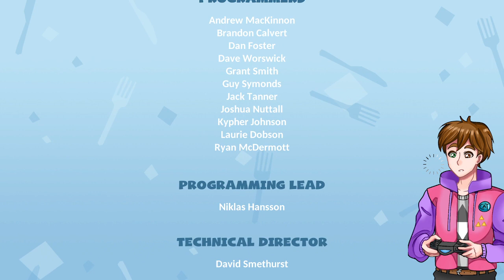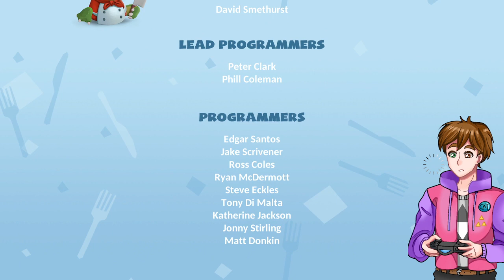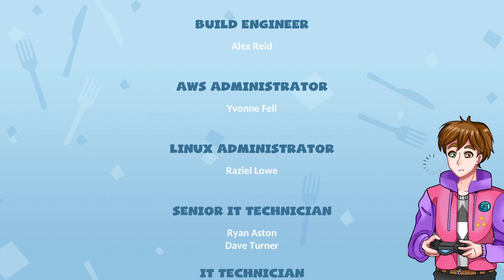Finishing the Overcooked Story! !multi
Games: Overcooked 2, Mario Party Superstars, It Takes Two -- Watch live